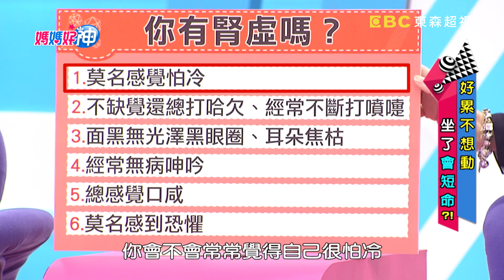喝水不夠百病生 無法排毒危害腎臟？！范瑞君 伊萊媽 20170403 part3/5 媽媽好神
來賓：范瑞君
好神媽媽團：伊萊媽、安東媽、Nina、家欣、趙唯伶
專家：腎臟科醫師洪永祥、中醫師李郁佳
主持：黃瑽寧、鍾欣凌
媽媽當心越坐越短命？！媽媽好累整天不出門，只想在家坐著喝咖啡，長久竟雙腳無力、腰痠背痛，嚴重骨頭還會出問題？想顧骨本，該怎麼吃？久坐又不喝水，加上哪個壞習慣，會害你腎發炎？身體出現哪些狀況，代表你的腎臟在抗議？媽媽久坐追劇配甜點、零食、鹽酥雞，竟造成急性肝炎？！媽媽好累好想坐，如何兼顧健康？！敬請鎖定超視33頻道每晚八點由黃瑽寧鍾欣凌主持的「媽媽好神」。